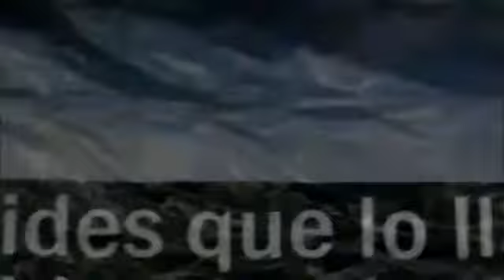Intervención de Gerardo Fernández Noroña en CongresoPopular Conferencia de Prensa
Todos los créditos del video para @Martin_Nolasco y al canal GFNorona